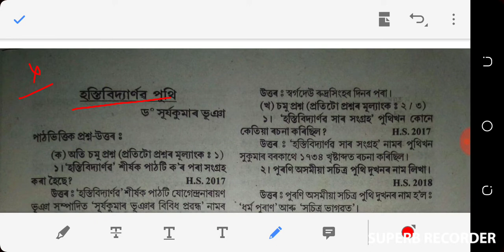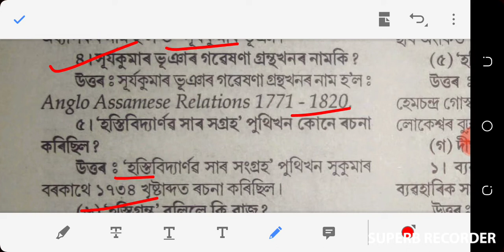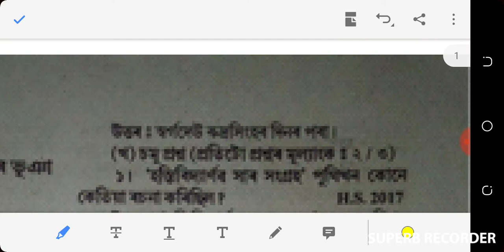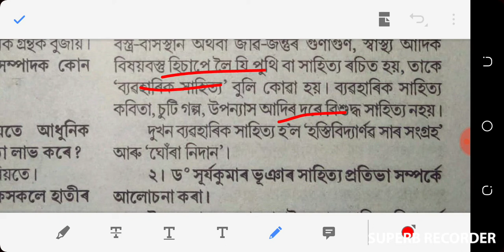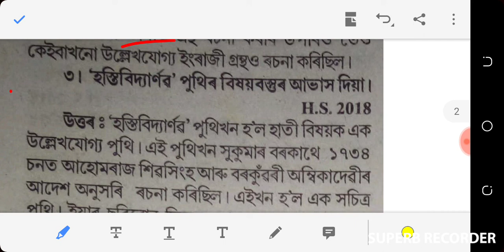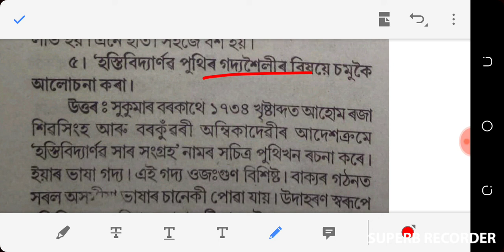Assamese Lesson 4 (হস্তিবিদ্যাৰ্ণৱ পুথি) All Common Questions For HS Final Exam 2021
This video contains the full analysis of the important question and answers of Assamese Lesson 4 for the upcoming HS FINAL EXAM 2021.